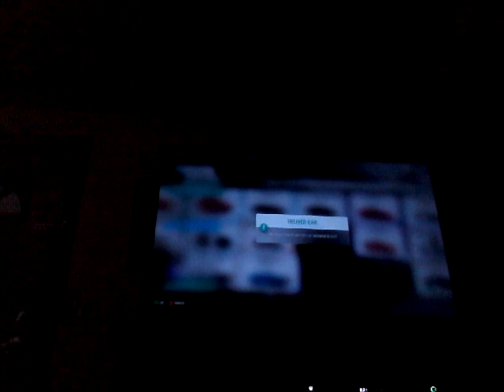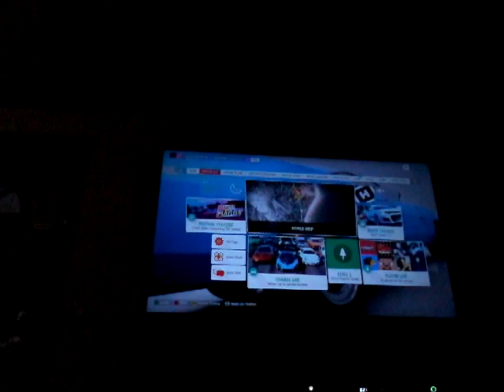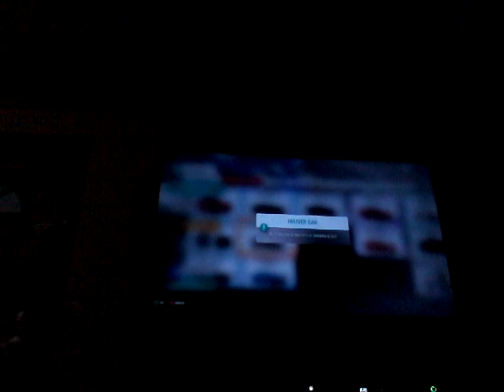Forza for byron.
Shout out to Byron.